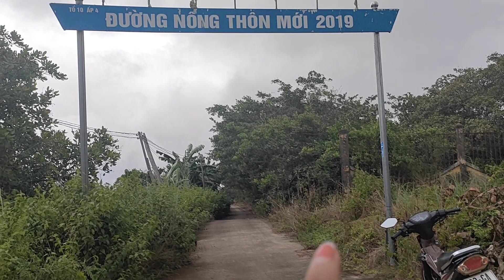23x66x100tc trên đất trồng cao su giá 900 tr bao sổ gọi em khách ơi khu dân cư za lô 0329393717